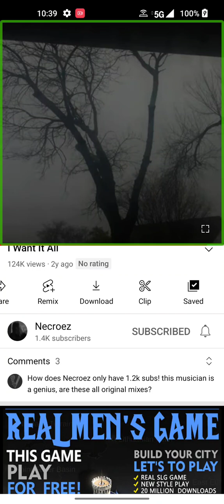March 17, 2023